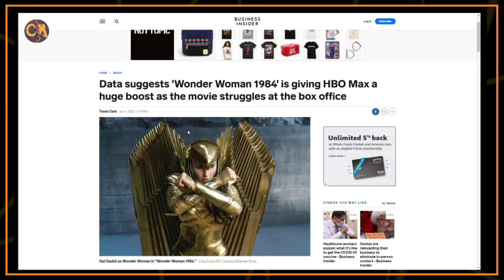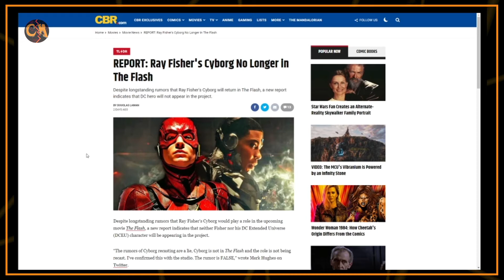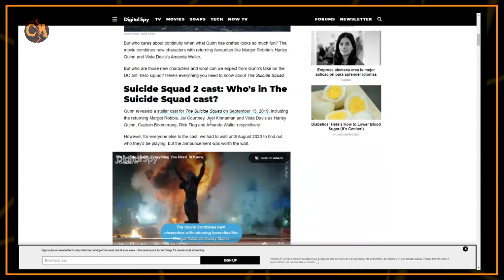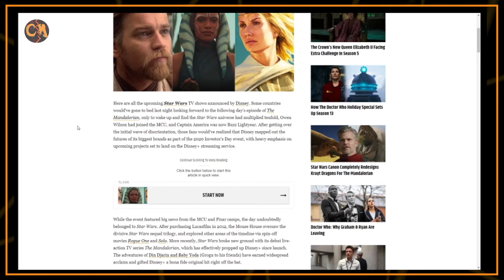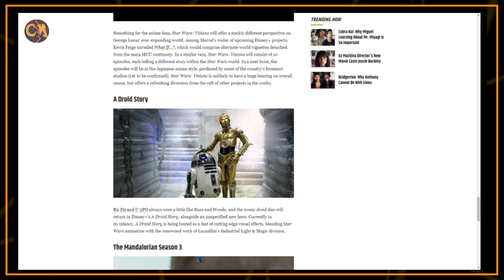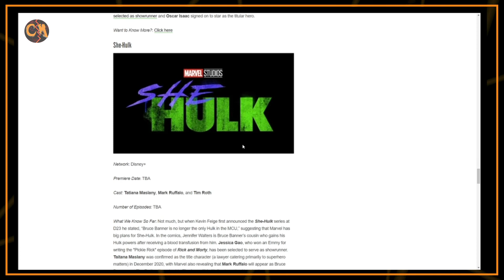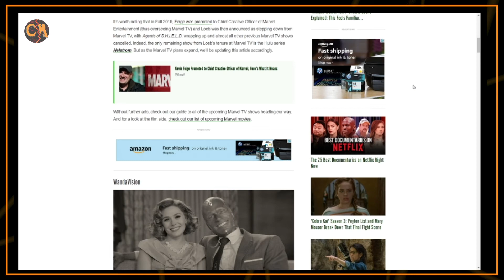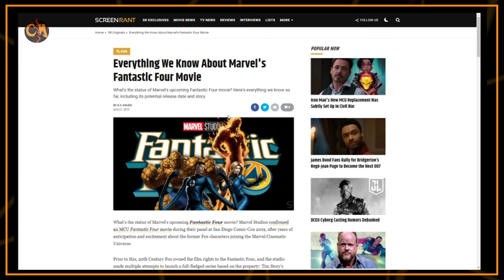Wonder Woman 1984 | Fantastic Four | Upcoming Marvel/DC News Talk + The Comic Culture + GNews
Eric and Sound Ronin are talking Wonder Woman 1984, The Flash, Justice League, Fantasic Four, & More on our new pilot segment "The Culture + GNews!"

Follow Eric on Instagram: @eflash777

Follow Sound Ronin on Instagram: @Soundronin

Follow our Music Producer Bryan Manzali: @bthehuman_

*All images used have verified usage rights as "free to use, share or modify, even commercially" via multiple sources and Google Images filter verification as "free to use, share or modify, even commercially" and does not infringe on any copyright from the original artist.